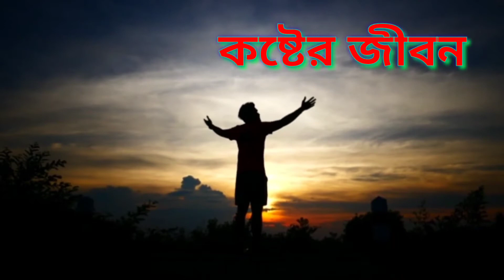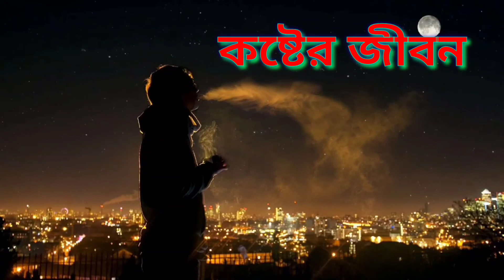ছেলেদের জীবন ভাগ্যের নাকি অভিশাপ